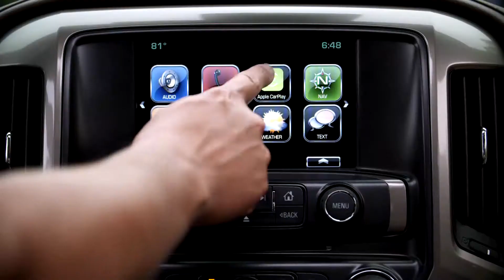Chevy Silverado 4